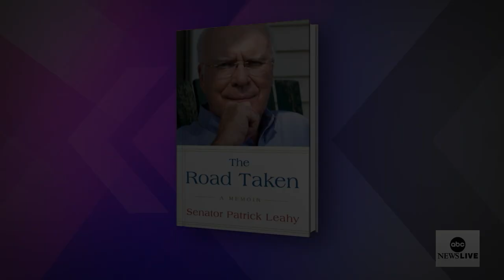Sen. Patrick Leahy on today’s Senate: ‘We don't actually debate things’ l ABCNL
ABC News’ Linsey Davis spoke with the longest-serving current member of the U.S. Senate, Vermont Sen. Patrick Leahy, about his memoir “The Road Taken” on his 47-year career in Congress.